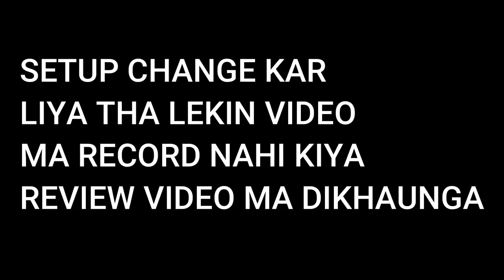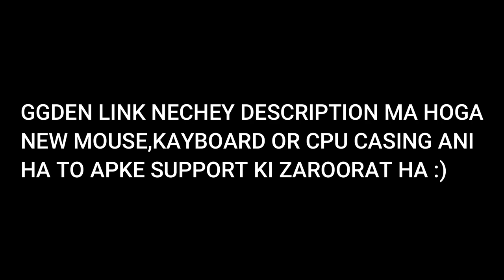Glorious Helios XL Ultra Thin Polycarbonate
GPU: Nvidia GTX 960 2GB

RAM: 16GB
SSD: 128 GB
HDD: 500 GB (2x)
Mouse: Bloody w70 Max
Mouse Pad: Glorious Helios XL Ultra Thin Polycarbonate
Keyboard: Sasta wala Dell ka
Headset: QKZ VK 4
Microphone : Logitech USB Mic
WebCame : Microsoft Lifecam HD-3000
Monitor: Hp ZR2240w  (22 Inch 1080p 60hz )
Second Monitor : Not available Right now